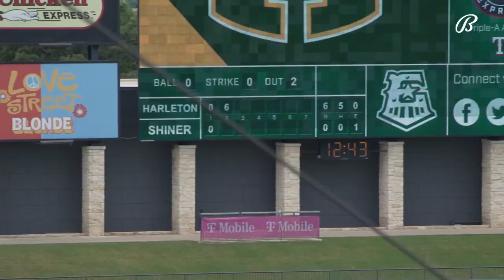Harleton Wins 1st Baseball State Title | UIL Championship Spotlight